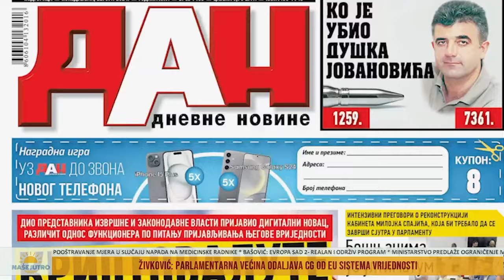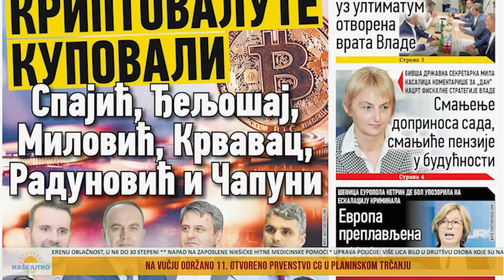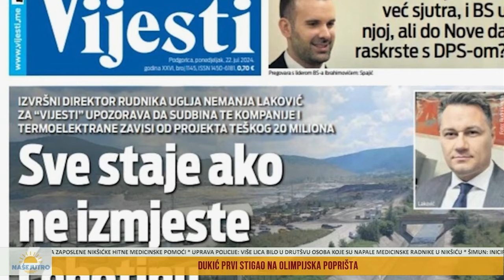NAŠE JUTRO: dr Borislav Đurišić - psihijatar 22.07.2024.